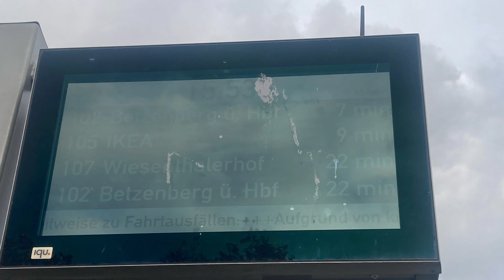Abfahrtansage Stadtmitte/Maxstraße Busstieg D1 SWK Kaiserslautern